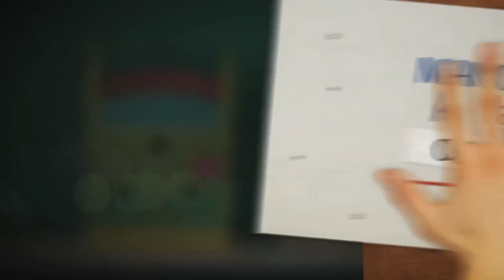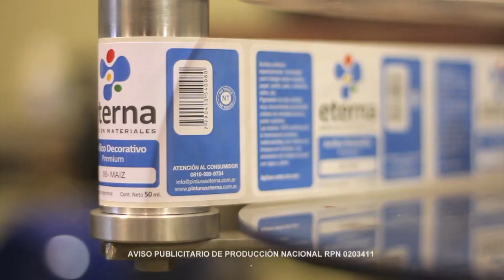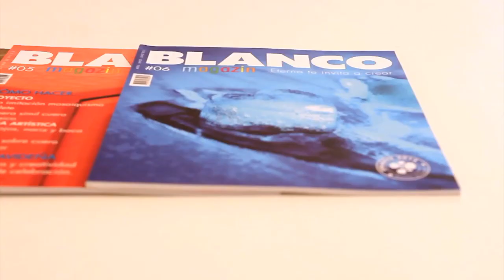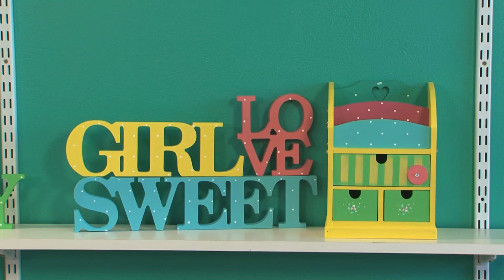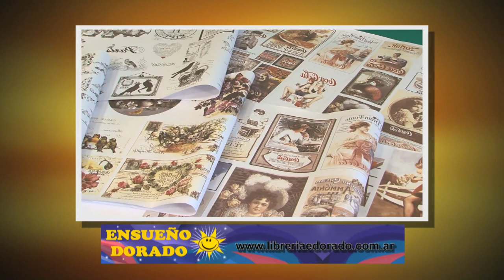ManosalaObraTv - Programa 65 - Herminia Devoto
Pintar con espatula y acrilicos con Gabriela Mensaque
Pintar Cajonerita de Fibrofacil con Claudia Kunze
Fibrofacil El Tigre